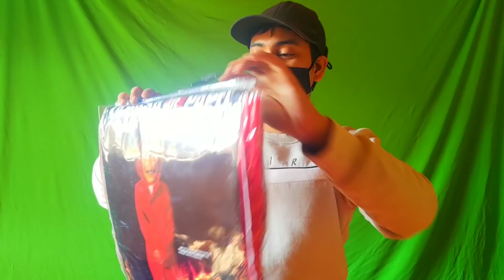I GOT MONEY HIEST BUNDLE FROM NETFLIX😱|FF × MONEY HIEST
Hii friends
1.I GOT MONEY HIEST BUNDLE FROM NETFLIX😱|FF × MONEY HIEST|